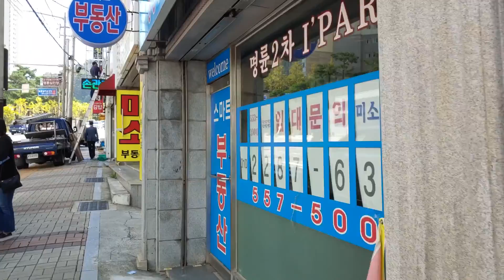[부산여행] 부산 금정구 부곡동 | 동래문화회관까지 걷기